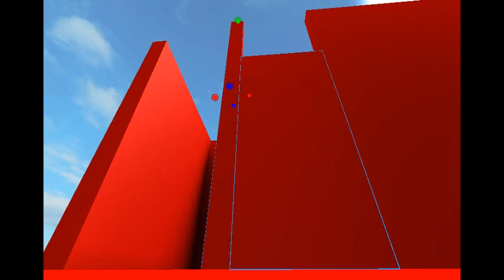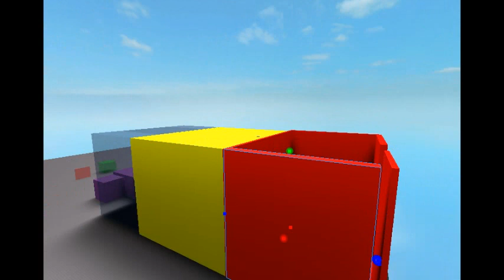Making My Fe2 Map: Underground Lab [Insane] The Music Of The Map: Waterflame - Time Machine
The ID Will Be Soon! :)